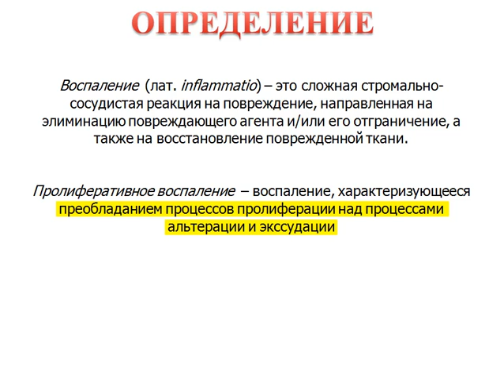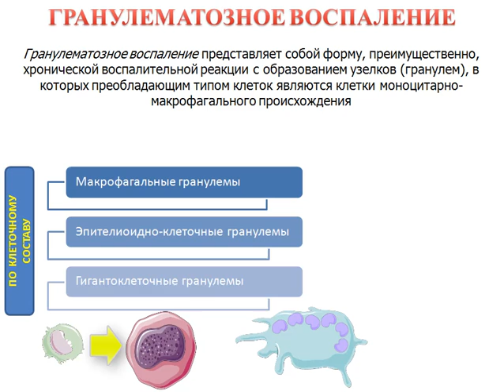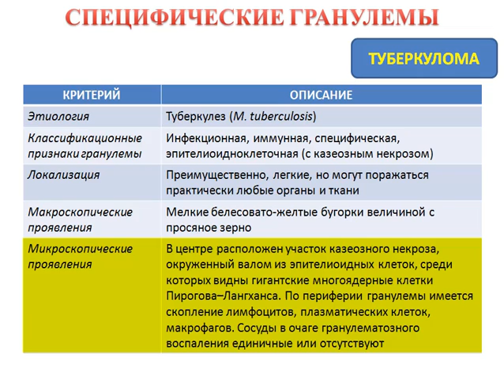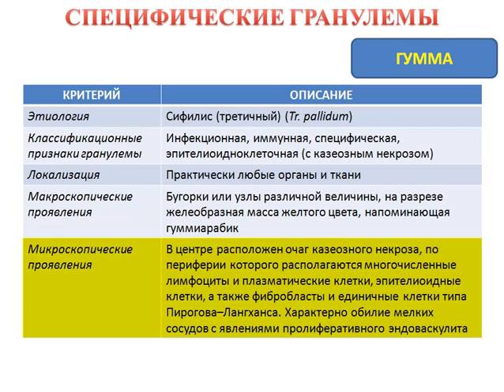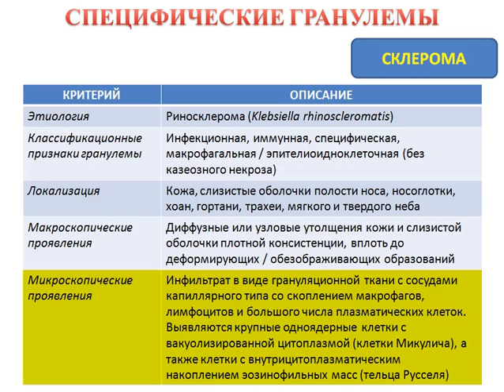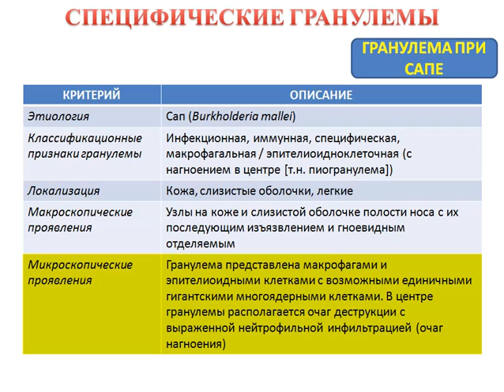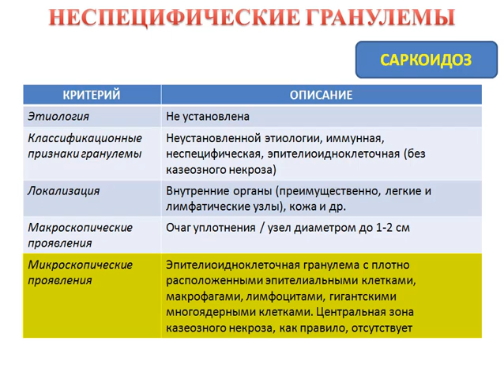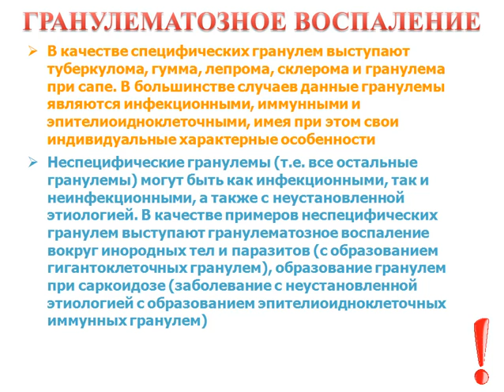Пролиферативное воспаление - гранулематозное воспаление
Общая патология. Воспаление. Пролиферативное воспаление: гранулематозное воспаление. Определение, базовые понятия, значение, классификации, этиология, патогенез, основные морфологические проявления, исходы и последствия